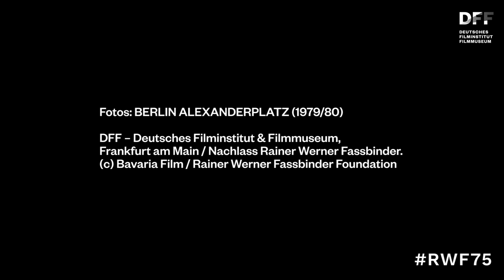RWF75 // Grußwort Günter Lamprecht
Er war DER Franz Biberkopf in BERLIN ALEXANDERPLATZ: Günter Lamprecht erinnert sich daran, wie er vom Tode Fassbinders erfahren hat.